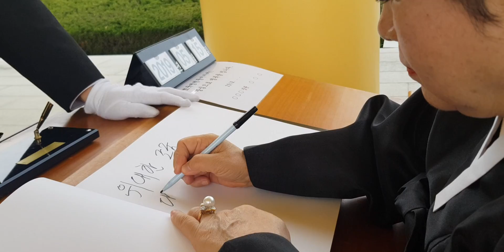한국근우회 조 신성 애국지사 추모제 대전국립현충원